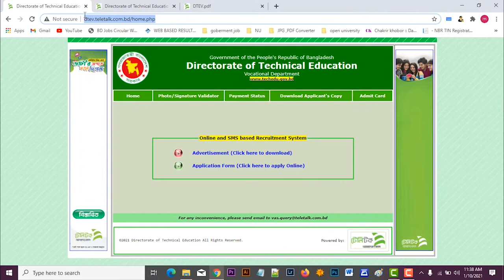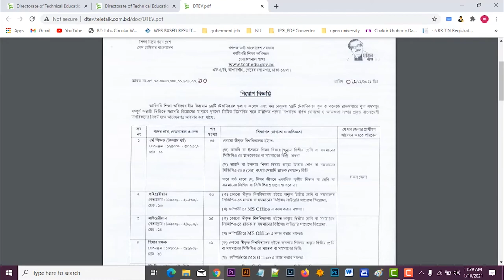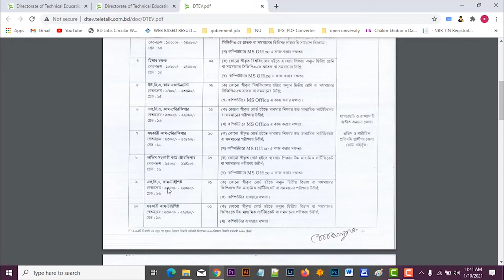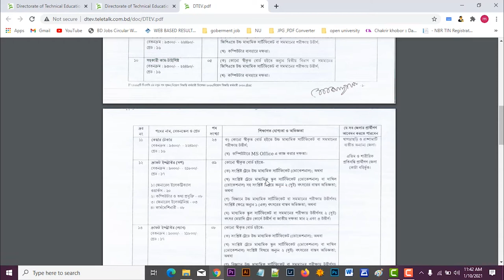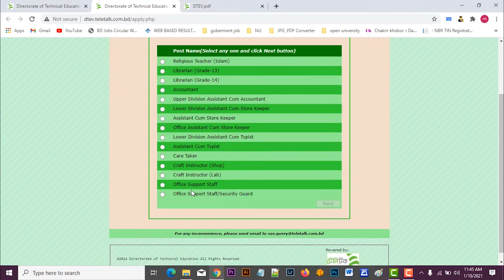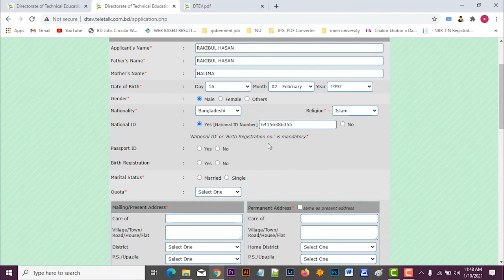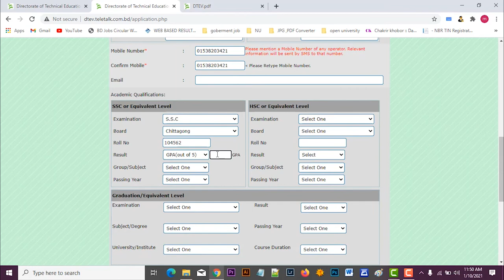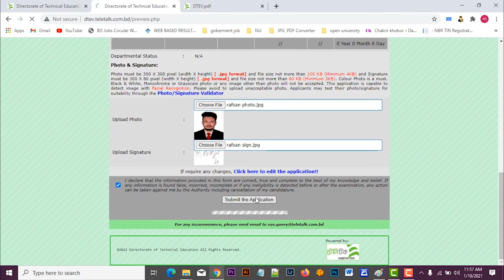Bangladesh Technical Education Board (BTEB) Job Circular 2021 online apply process at home .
Job Summary

■ Organization Name: Bangladesh Technical Education Board (BTEB)

■ Post Position: See Job Circular Image.

■ Job Posting Date: 8 January 2021

■ Application Deadline:  31 January 2021
■ Age limit for jobs: 18 to 30 Years

■ Salary: According to Government Pay Scale

■ Type of Jobs: Full Time

■ Job category: Government Jobs (BTEB)

■ Jobs Location: Dhaka

■ Jobs Source: Bangladesh Pratidin

■ Job Level: Top Level

■ Additional Job Requirements: Special Computer Skill